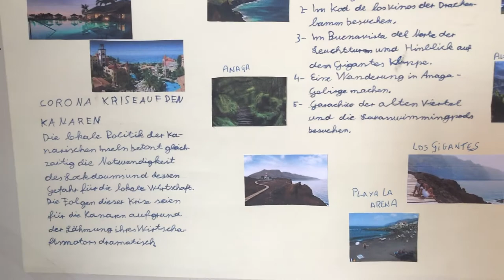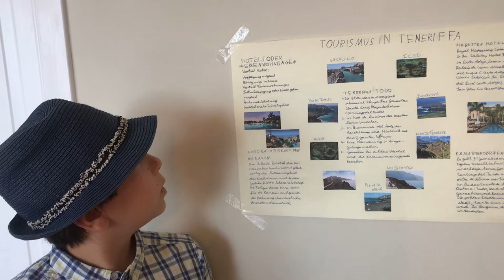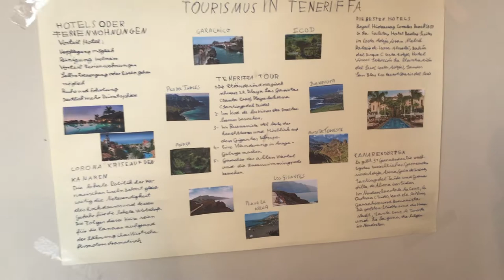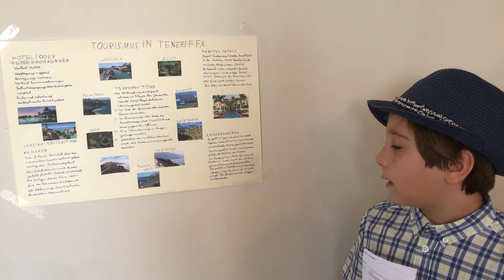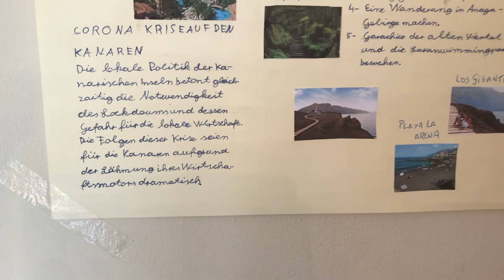Projekt Ethik: Der Tourist auf Teneriffa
Proyecto de ética
Projekt Ethik Klasse 5
Deutsche Schule Santa Cruz de Tenerife